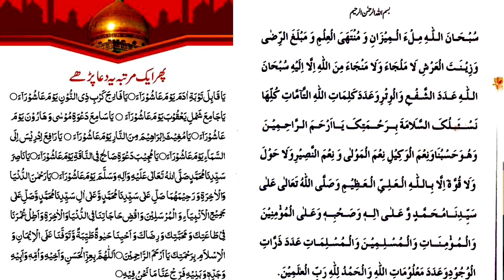Dua e Ashura Full | 10 मोहर्रम कि खास दुआ | 1 Saal Ki Zindagi Ka Bima | 10 मोहर्रम का ख़ास वजिफा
Assalamualaikum
About video:-
Nazirene Keram hamne is video mein ya bataya hai agar koi hamara muslim bhai 10 muharram ki dua ko padhega to inshallah wo mout ke hadsat se mahfooz rahega lihaza aap hazrat zarur padhye